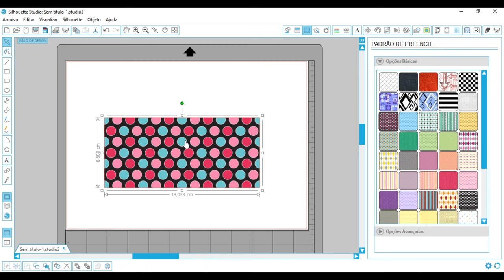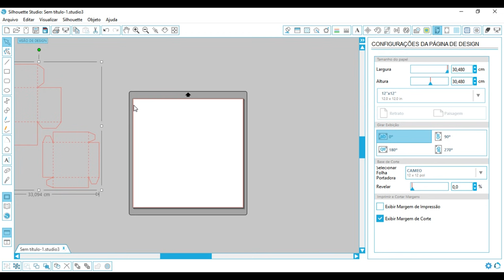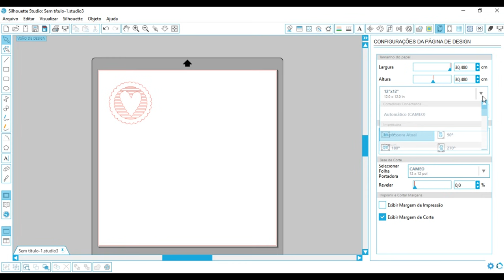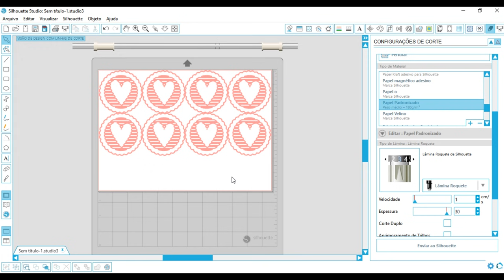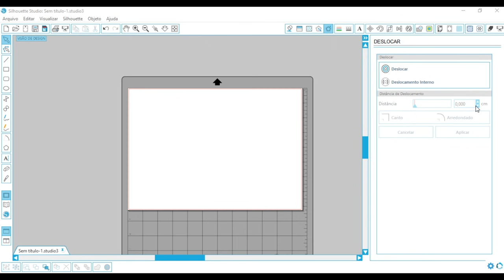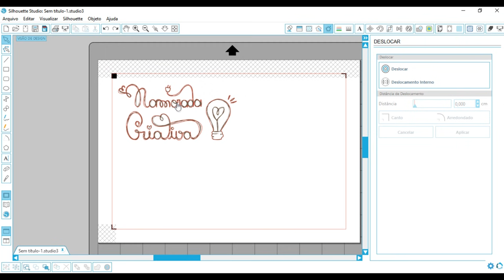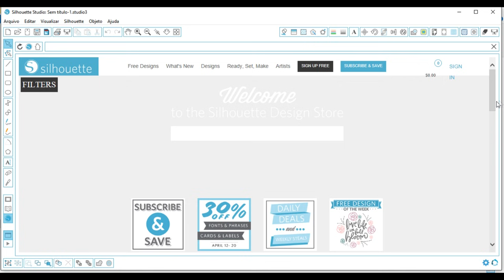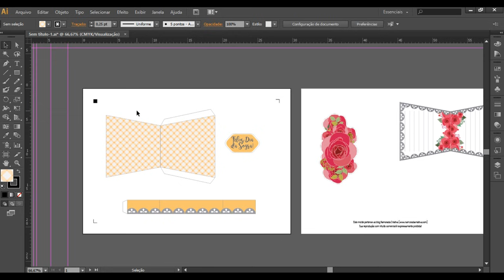Empreender com Papel [3] - Máquina de Corte Silhouette Cameo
Último episódio da série Empreender com Papel! No vídeo de hoje eu vou mostrar a minha Silhouette Cameo, explicar como ela funciona, mostrar um pouco de como se usa o Silhouette Studio, apresentar algumas (das muitas) possibilidades com a máquina.

É o último episódio da série, mas para quem gostou das dicas, podem ficar tranquilos que em breve trarei novos vídeos sobre o tema, ok?!

ONDE COMPRAR A SUA SILHOUETTE - Na Silhouette Brasil você encontra todas as máquinas da marca, softwares, acessórios para as máquinas, papéis e diversos outros materiais.

SORTEIO SILHOUETTE MINT:
O resultado será divulgado no dia 20 de Junho na página do Facebook Namorada Criativa.
O sortudo será comunicado via e-mail cadastrado no sorteio!